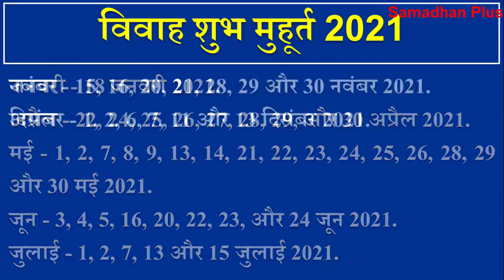2021में इन 51 शुभ मुहूर्त पर बजेगी शहनाईयां जनवरी से दिसम्बर विवाह के लिए शुभ मुहूर्त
2021में इन 51 शुभ मुहूर्त पर बजेगी शहनाईयां जनवरी से दिसम्बर विवाह के लिए शुभ मुहूर्त | Vivah Shubh muhurat 2021 -